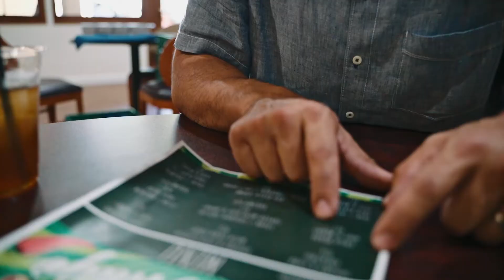Are you moving to Bakersfield California? Rio Bravo had great food Bakersfield a realtor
Rio Bravo is one of the Top Golf Courses in Bakersfield and has some great food as well...